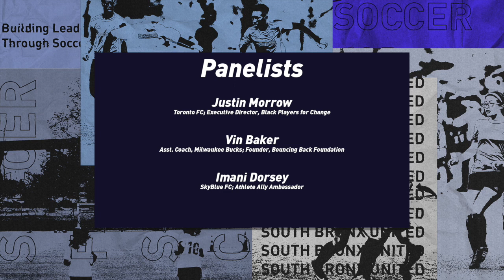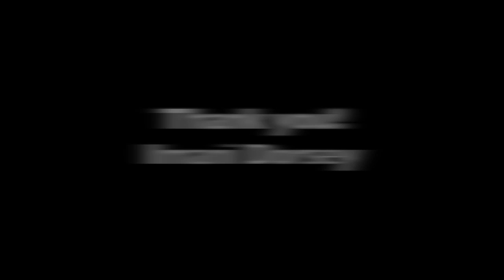United for Change 2020: Athletes and Activism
Three SBU Academy student-athletes join three inspiring individuals who have used their platforms as professional athletes to become activists. The conversation features former NBA All-Star and current Assistant Coach of the Milwaukee Bucks, Vin Baker; Sky Blue FC forward and Athlete Ally Ambassador Imani Dorsey; and the Executive Director of Black Players for Change, Toronto FC defender Justin Morrow. The panelists fielded questions submitted by South Bronx United students on a range of topics, including their efforts to bring about change in the wake of the George Floyd and Jacob Blake shootings, the push for LGBTQ inclusion in sports, how contemporary professional athletes balance activism with their responsibilities to their team, and advice for the next generation.

Moderated by Meredith Cazales, Javi Lopez, and Sanoussi Cisse.

This panel discussion was recorded for United for Change: South Bronx United's 2020 Virtual Benefit on November 19, 2020

This panel also appears as a special episode of South Bronx Talks with Javi.